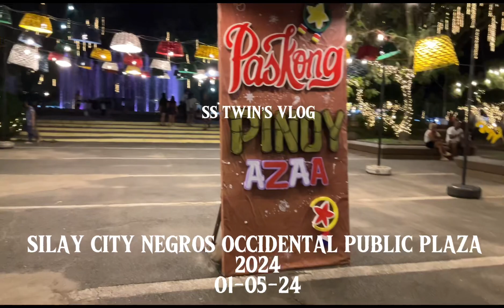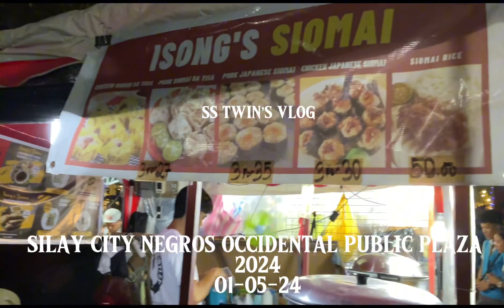SILAY CITY PUBLIC PLAZA 2024 (10:11)|fypシ゚viral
Ganito ang plaza sang Silay City Negros Occidental ngayon 2024
Masaya pa rin ang mga tao namanasyal sa gabi